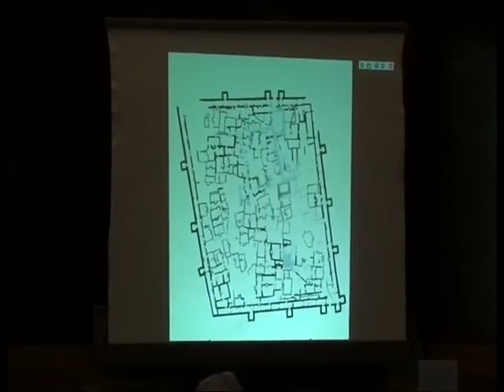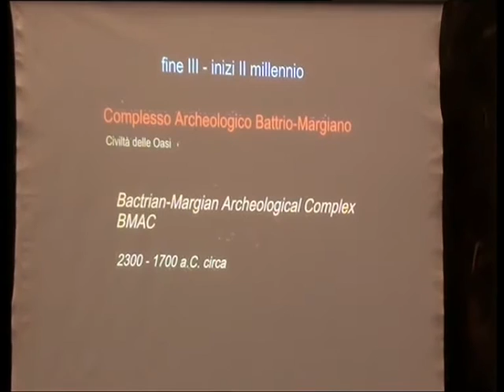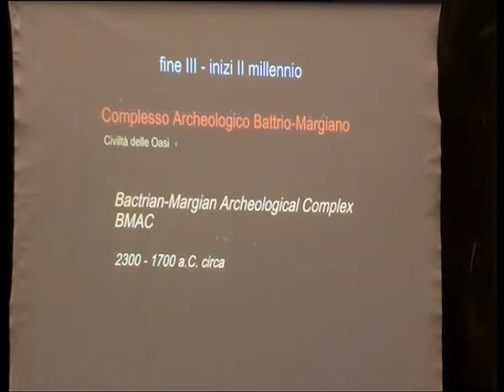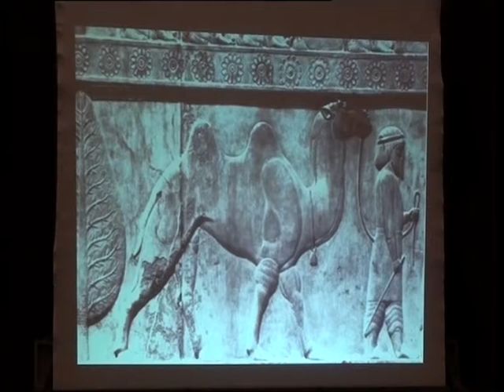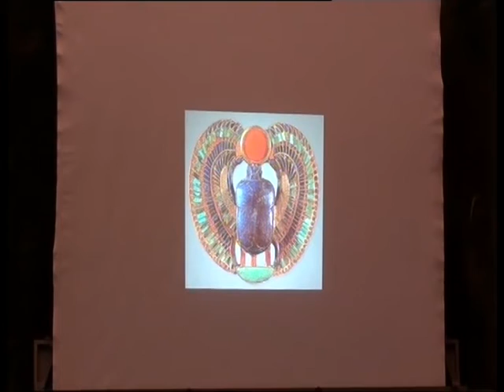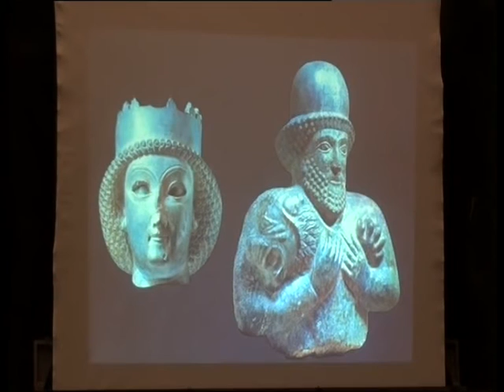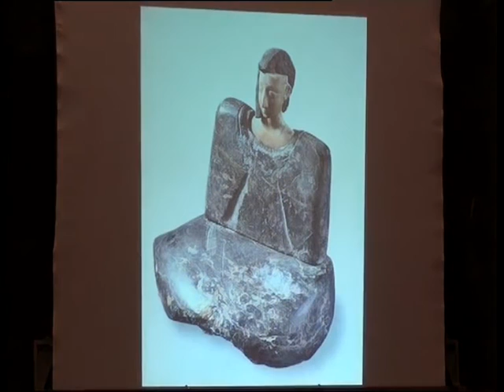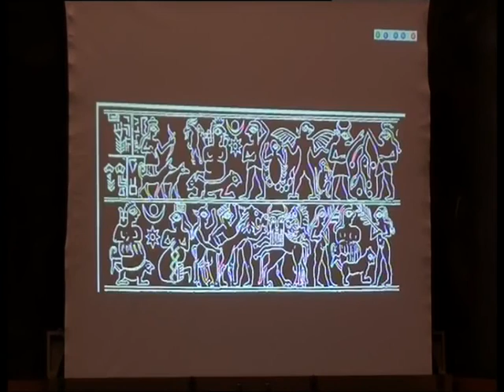Gabriella Brusa-Zappellini: "Complesso archeologico della Battriana-Margiana (BMAC)"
Gabriella Brusa-Zappellini: Complesso archeologico della Battriana-Margiana (BMAC)" Introduzione alla conferenza di Anna Cengia: "Alla ricerca della civiltà delle oasi - Turkmenistan" per il Ciclo "Missioni Archeologiche italiane nel mondo", Associazione Lombarda Archeologica (A.L.A.) in collaborazione con la Biblioteca centrale, Palazzo Sormani, Milano 12 aprile 2012.